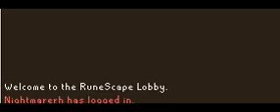RuneScape - Breaking The Sound Barrier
For your constant harassment for me to make runescape videos, this is the result. I hope I ruined your speakers and your hearing. Quit bugging me to play this shit game lol